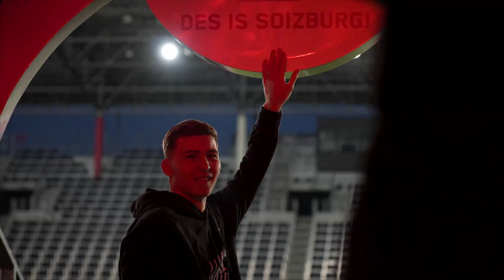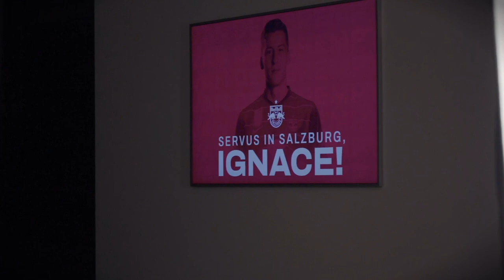„Die enorme Leidenschaft macht Salzburg so besonders.“ | Ignace Van der Brempt im Interview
Im ersten Interview spricht Inni über seine Beweggründe und Ambitionen für seine Zeit in Salzburg.